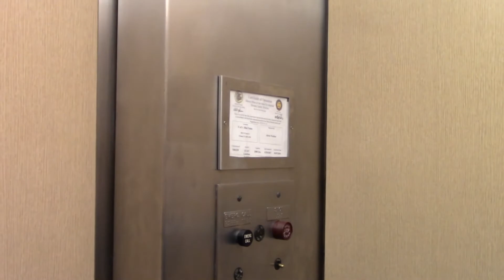Vintage Otis Traction Elevators @ UIUC Illini Union Hotel in Urbana, IL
Two of many vintage Otis elevators here. The rest of the videos from our meetup will come within the next few months. Other elevators are normally rare elsewhere, but are actually common in this university.